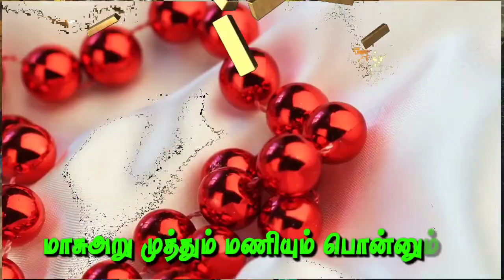பத்தாம்வகுப்பு - இயல் 7 - சிலப்பதிகாரம். இனிய இராகத்தில் பாடுவோம்.